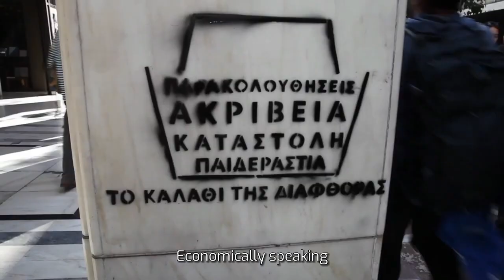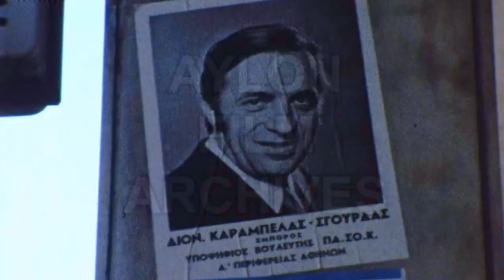𝙂𝙧𝙚𝙚𝙘𝙚 | 𝘼 𝙉𝙖𝙩𝙞𝙤𝙣 𝙄𝙣 𝘿𝙚𝙨𝙥𝙖𝙞𝙧